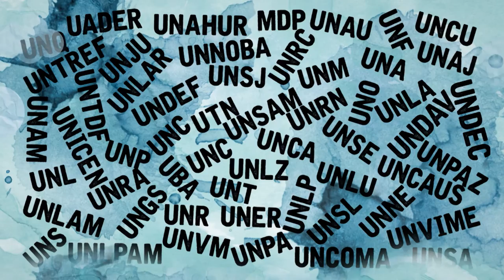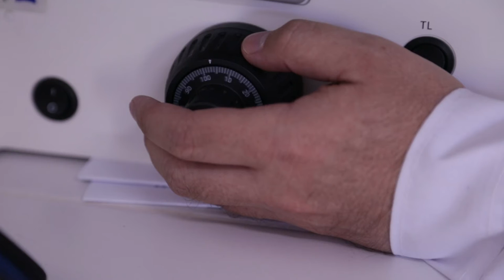Biotecnología para la producción ganadera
Son innumerables las enfermedades parasitarias que afectan a seres humanos y animales y a su vez generan graves pérdidas; cuando por procesos productivos desarrollados durante siglos y actualizado por periodos; los asentamientos humanos o de otras especies tiene como correlato el aumento de la población y su diversidad de las especies parasitarias.
Es por ello que desde el Centro de Investigaciones y Transferencia (CITSE) de la provincia se desarrollan nuevos métodos de diagnósticos y vacunas, y también de control y monitoreo de enfermedades infecciosas del ganado bovino en los actuales procesos productivos.
De tales estudios los investigadores generaron nuevas tecnologías para la producción ganadera y el desarrollo agroalimentario dirigidas a empresas y productores locales otorgándole un valor agregado a los productos de su manufactura. Puntualmente el proyecto abarca el frigorífico Forres Beltrán instalado en Santiago del Estero contribuyendo al desarrollo de la ganadería provincial y cubriendo requerimientos de la empresa para optimizar la exportación.